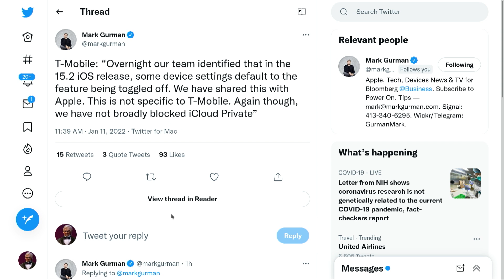Is T-Mobile Blocking Apple's iCloud Private Relay?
On MacBreak Weekly, Leo Laporte, Andy Ihnatko, Alex Lindsay, and Rene Ritchie talk about how T-Mobile is blocking some iPhone users from enabling Apple's Private Relay feature in the US.

Hosts: Leo Laporte, Andy Ihnatko, Alex Lindsay, Rene Ritchie